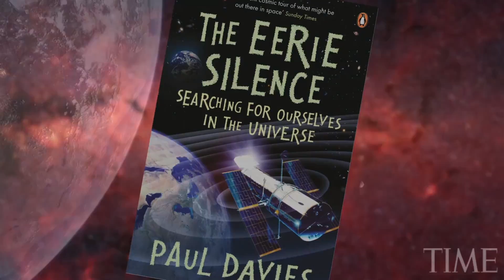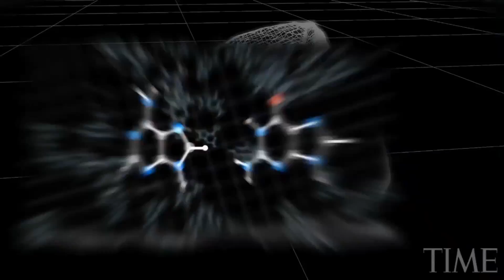Life In The Universe: Easy or Hard? | TIME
Are we alone in the Universe? According to TIME senior science editor, Jeffrey Kluger, recent discoveries suggest we're not.